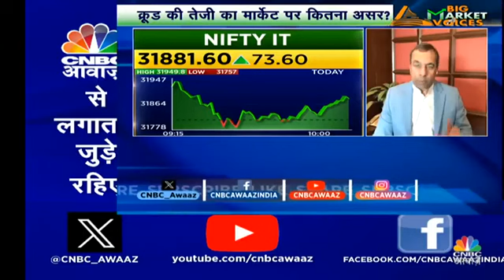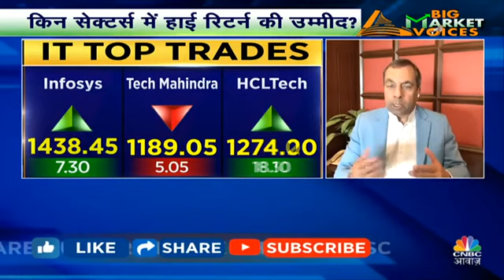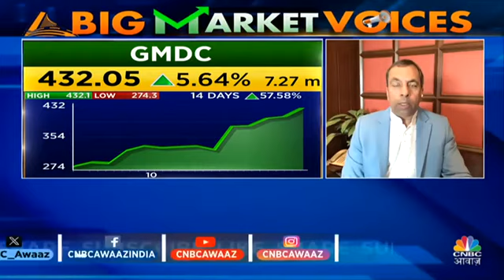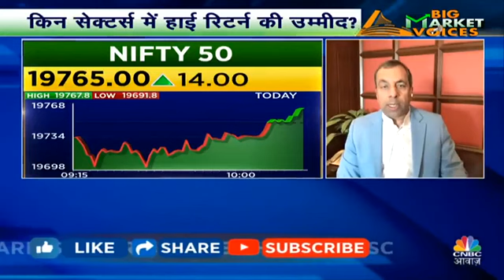tatamotors tatapower pnb reliance tcs dlf upl sbicards bpcl adanipower raymond axisbank